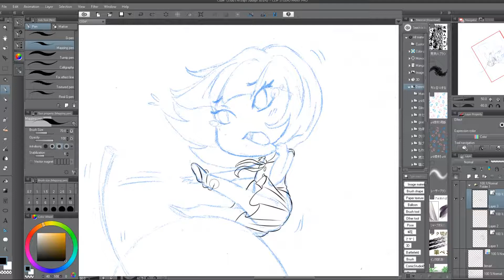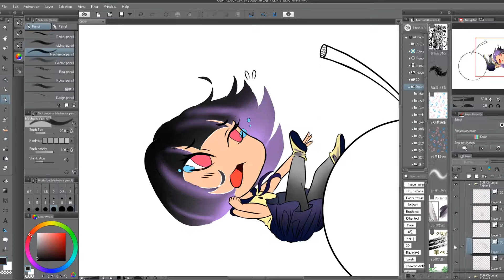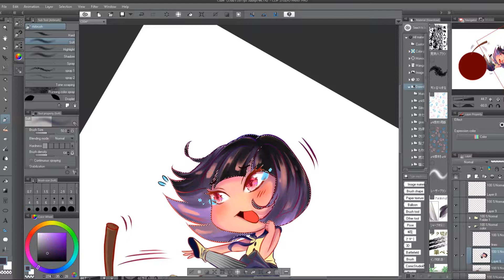【Commission】 Not quite a wrecking ball (??) (Mini Chibi Series #5)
✾ Commission for my dear friend, Angelica!

Yoo, minna!   ( ́ ◕◞ε◟◕`)
Long time no see! This is a lovely commission for my friend, Angelica! It was really fun creating her from zero and Angelica's choice for the pose made her look like even cuter than it was going to be in the beginning! Anyway, hope you like it too!
This chibi belongs to Mini Chibi Series, a limited commission series themed with chocolate, strawberries and cherries. Come take a look, if you're interested!           ´ ▽ ` )ﾉ

Original time: 4h 10 min
Finished drawing:
Original Character

 ►MR NCS - JACK GUY - Drop Pop Candy ドロップポップキャンディー